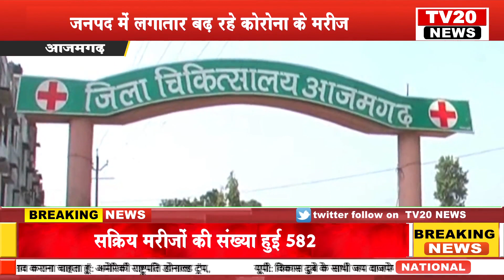TV20 NEWS : आजमगढ़ में लगातार बढ़ रहे कोरोना के मरीज़ आज फिर 47 व्यक्तियों की रिपोर्ट आई पॉजिटिव